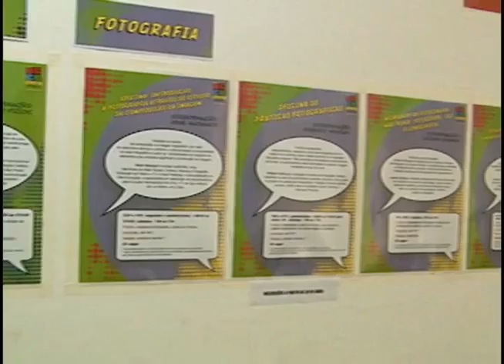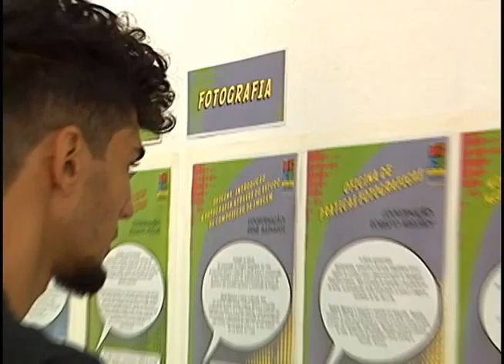Abertas inscrições para oficinas culturais em Limeira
São 300 vagas para 13 cursos nas áreas de fotografia, cinema, gestão cultural e literatura.